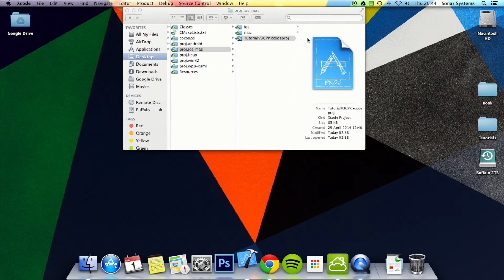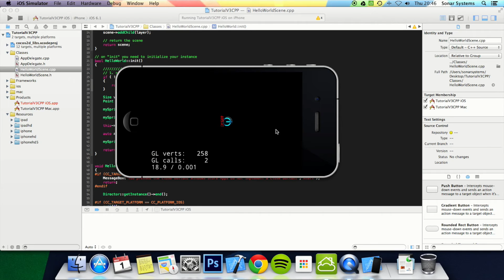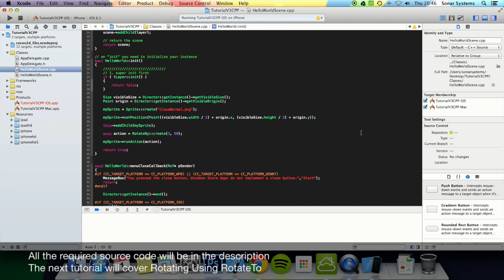Cocos2d-x v3 C++ Tutorial 15 - Rotating Using RotateBy